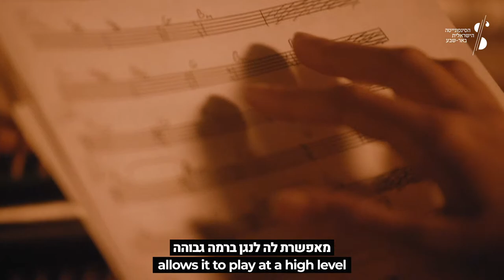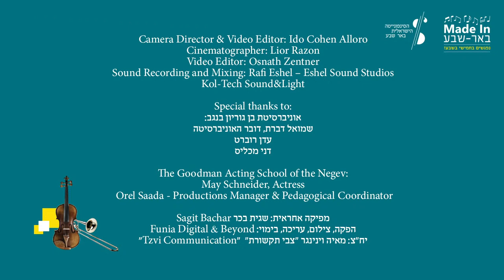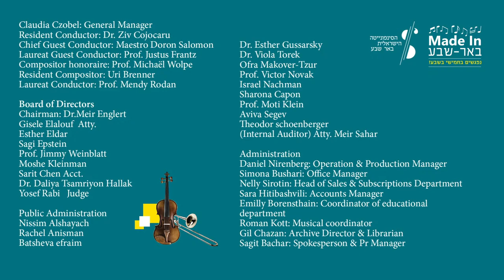A concert and a dance with Ben Gurion- Israel Sinfonietta Beer Sheva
A collection of symphonic dances in various styles from the waltz to Hungarian dances.

Maestro Doron Salomon (a former musical director of the Isreal Sinfonietta) and the orchestra, have performed this same repertoire in front of thousands of students as part of the collaboration between the Sinfonietta and Ben Gurion University in the academic course entitled “Musical Experience” in which students go on a thrilling journey via music from balls and parties from previous centuries.

Conductor: Doron Salomon

Mozart: Marriage of Figaro, Opening K. 492

Tchaikovsky: Waltz from the String serenade in Do Major, Op. 48

Bartok: Romanian folk dances

Brahms: Hungarian Dances Nos. 1,3,6,5